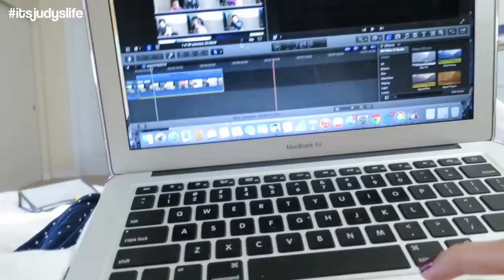Critical Marriage Advice - March 16, 2015 - ItsJudysLife Vlogs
Judy's Links

Benji's Links

Vlog Camera We Use:

Blendtec Blender